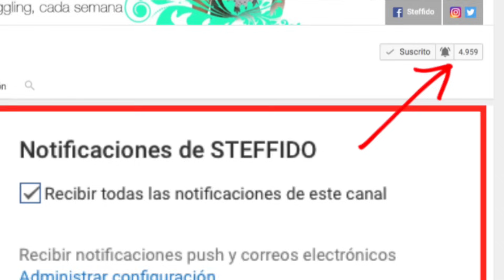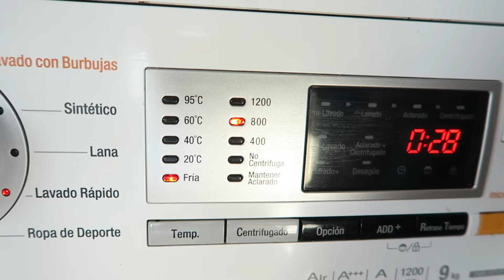COMO LIMPIAR TUS TENIS | ZAPATILLAS | CONVERSE | BAMBAS BLANCAS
Hola guapis! Hoy comparto con vosotros un tutorial como limpiar tus tenis, zapatillas, converse, bambas blancas como los quieres llamar! Con un tip que funciona!!

Necesitas:
- vinagre de vino o manzana
- bicarbonate sodico (sodio)
- cepillo de dientes
- esponja
- un cubo
- lavadora
- detergente

CAPITULOS:
00:00 INTRO
01:53 Paso 1
03:06 Paso 2
04:31 Paso 3
06:07 Paso 4
07:11 DESPEDIDA

Si tienes dudas, preguntas o una sugerencia déjame un comentario abajo y te contestare lo mas pronto posible!

Si te ha gustado dame un ME GUSTA y COMPARTE!

MIL besitos!!

MAS STEFFIDO!